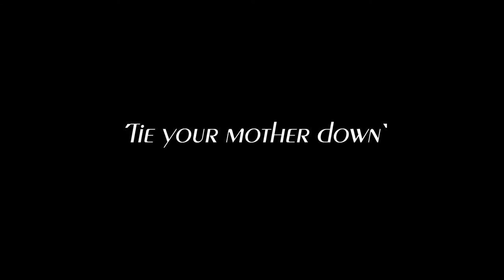´Tie your mother down` w/ Luis & Jorge Martínez Doreste